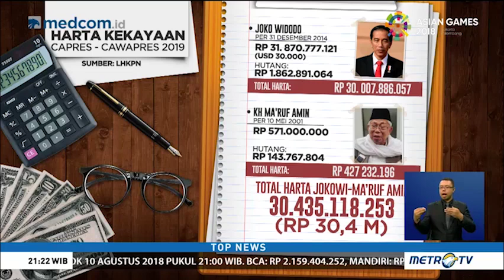Intip Harta Kekayaan Dua Kandidat Capres-Cawapres 2019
Dua pasang calon sudah mendeklarasikan diri sebagai calon presiden dan wakil presiden. Sebagai calon yang akan berlaga, mereka wajib melaporkan harta kekayaan mereka ke KPK.